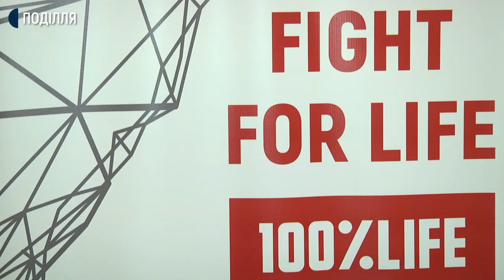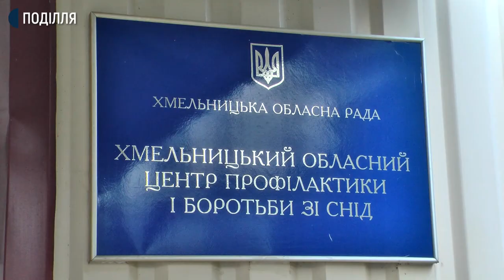На Хмельниччині збільшилася кількість віл/снід інфікованих у 2020 році у порівнянні з минулим роком.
На 97 осіб збільшилася кількість віл/снід інфікованих на теренах Хмельницької області у 2020 році у порівнянні з минулим роком. Зараз на диспансерному обліку в області знаходиться 2200 осіб. Такі офіційні дані наводить директор комунального підприємства Хмельницький обласний центр профілактики та боротьби зі СНІДОМ Олександр Касяндрук.